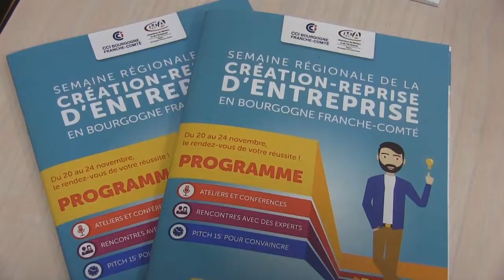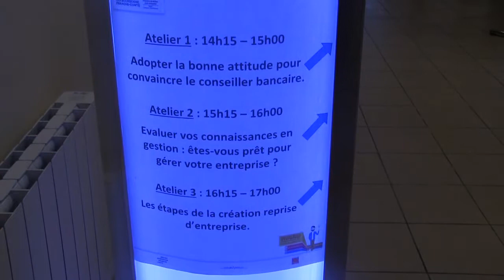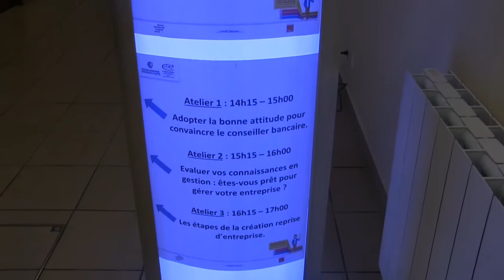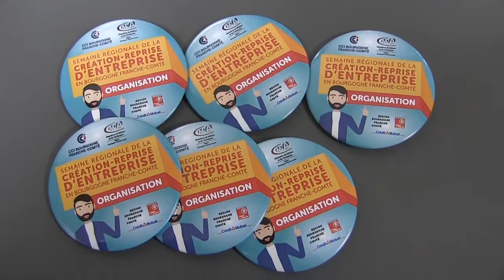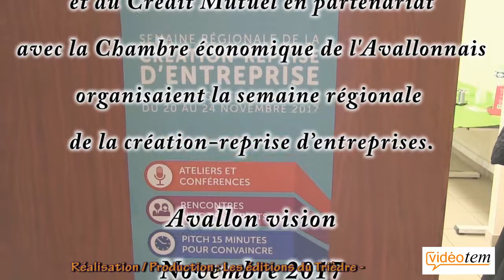Semaine régionale de la Création-Reprise d'Entreprise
Pour la première fois à l’échelle Bourgogne-Franche-Comté, la Chambre du Commerce et de l’Industrie, les Chambres des Métiers
et de l’Artisanat avec le soutien de la Région Bourgogne-Franche-Comté et du Crédit Mutuel en partenariat avec la Chambre économique de l'Avallonnais organisaient la semaine régionale de la création-reprise d’entreprises.